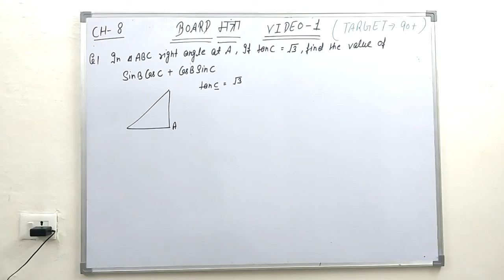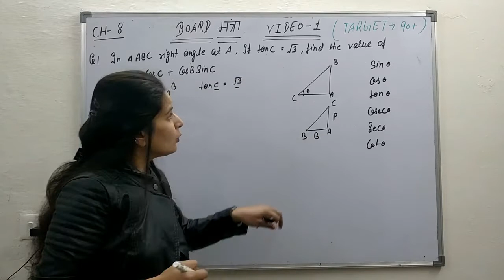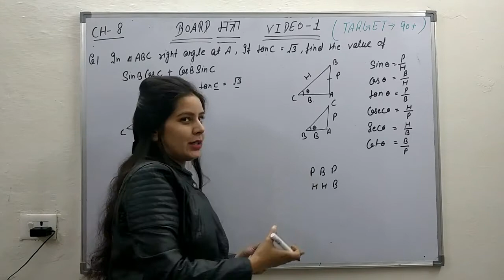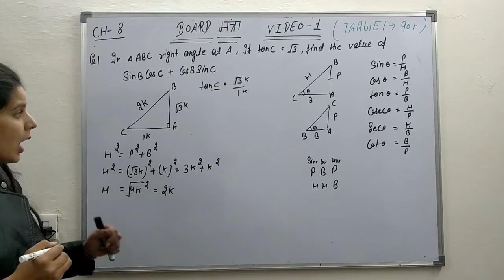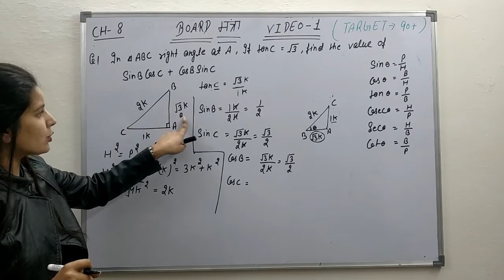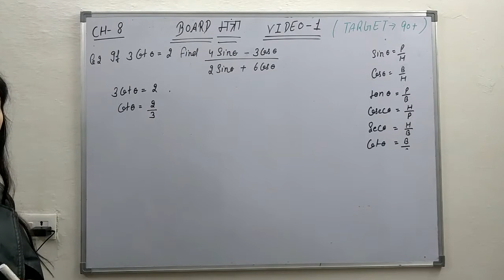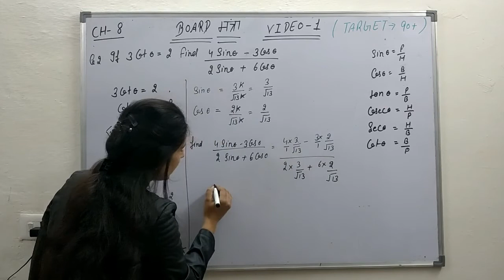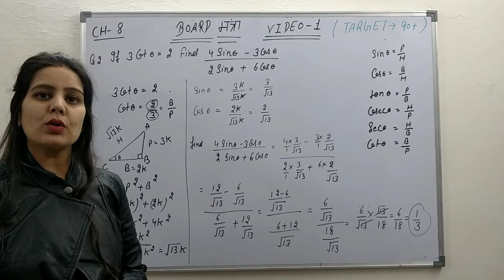Class 10th maths Trignometry most Important Questions | Board mantra series | video-1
Hello everyone
This is our special series for class 10th Board exams
Board mantra series
In this series we are covering most important questions for class 10th board exams
This series will cover both subjects maths and science and here you will get chapterwise important questions as per your board pattern

If you have any doubt you can ask in comment box or whatsapp your doubts to our channel whatsapp number